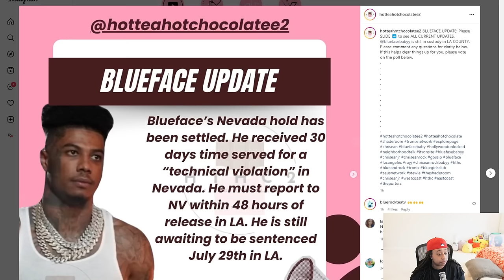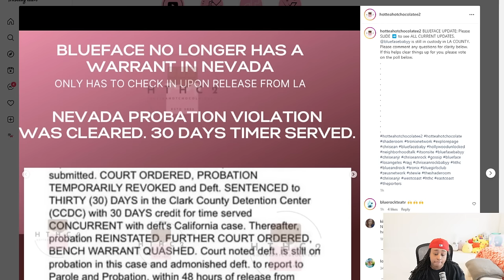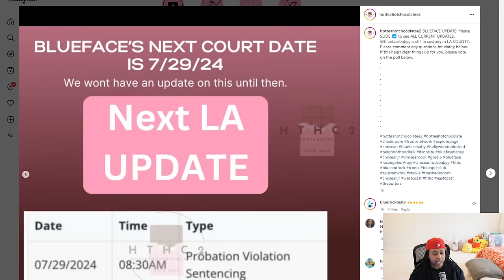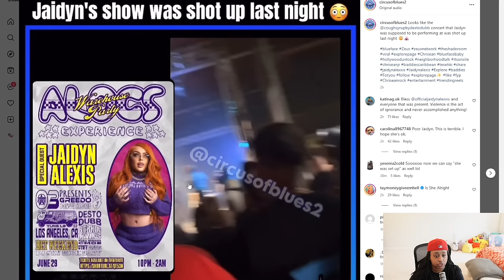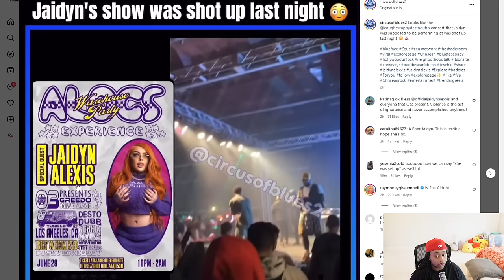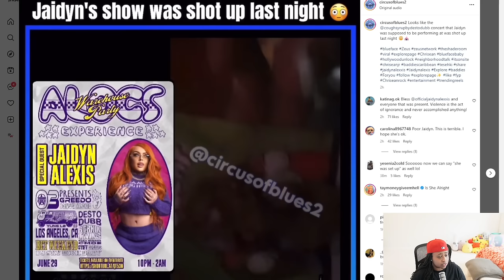Blueface NV HOLD is OVER 😱 He still has to REPORT to them in 48 hrs have he serves time in LA 😱